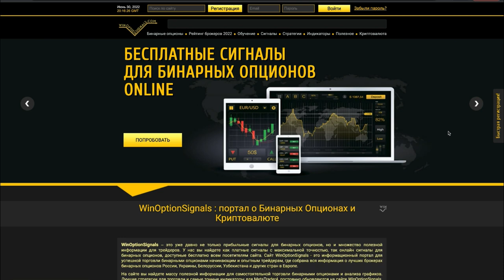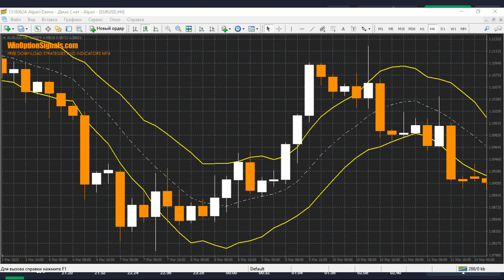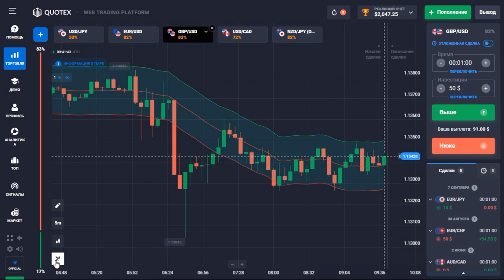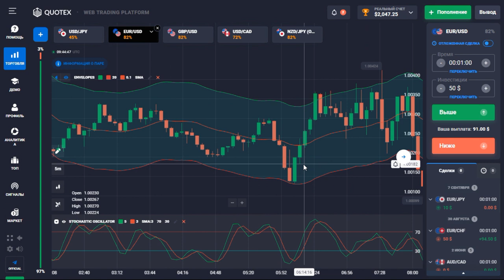Cтратегия для Quotex: Everest 📈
Точная стратегия для брокера бинарных опционов Quotex "Everest" как и другие стратегия для брокера Квотекс состоит из индикаторов, которые есть на торговой платформе брокера бинарных опционов. Стратегия подойдет новичкам, так как имеет простые правила торговли опционами и не требует использовать сторонних терминалов по тип MetaTrader 4.